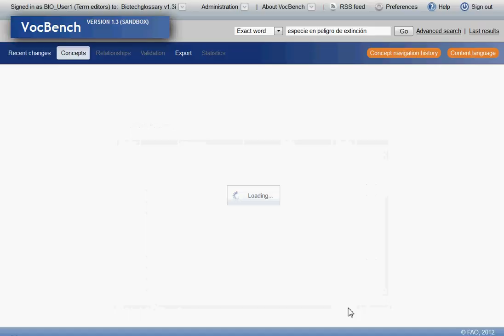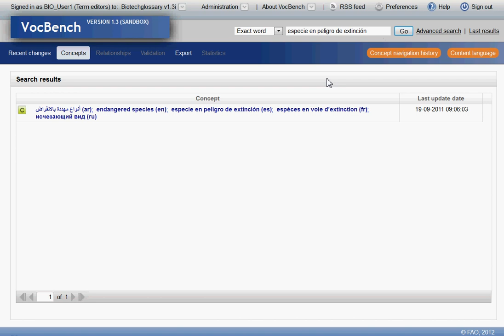VocBench - Search and Show Languages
E-learning video demonstrating how to search vocabulary terms and concepts in various languages in VocBench - a web-based, multilingual, vocabulary editing and workflow manager, using the Biotechnology glossary as an example.